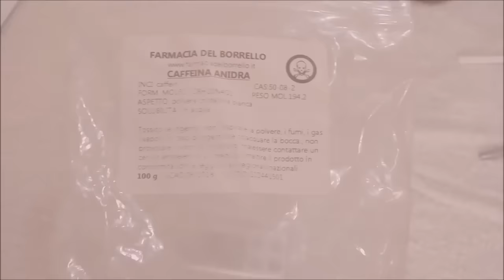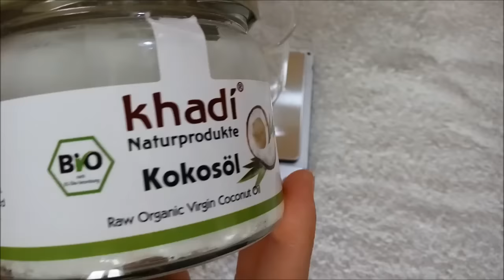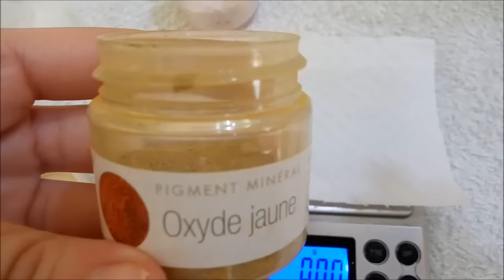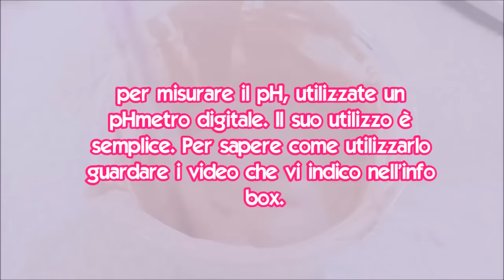FINALMENTE BB CREAM fai da te semplice | 2 VERSIONI | cosmetici fai da te Senza Trucco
Ciao a tutti😘! Realizziamo insieme una bb cream naturale fatta in casa. 🐰🌱🏡Vi mostro due versioni. ⭐Una per non spignattatori, una ricetta velocissima ed efficace che vi farà avere una bb completa e perfettamente funzionante in pochissimi minuti e con pochissimi centesimi.
⭐L'altra è una vera e propria ricetta per spignattatori ma non troppo difficile che tutti quanti voi che avete già realizzato una crema viso e un fondotinta minerale potrete realizzare facilmente.

❇▫⭐RICETTA SEMPLICE PER NON SPIGNATTATORI⭐▫❇

OCCORRENTE:
- BARATTOLO VUOTO✅
- CREMA VISO O CONTORNO OCCHI✅
- FONDOTINTA MINERALE IN POLVERE✅

⭐▫❇RICETTA PER SPIGNATTATORI ESPERTI⭐▫❇
🔲FASE A
🔸Acqua a 100
🔸caffeina 1 gr
🔸gomma xantana 0,2 gr
🔸glicerina vegetale 3 gr
🔲FASE B
🔸olio di ricino 3 gr
🔸olio d cocco 6 gr
🔸burro di karitè 3 gr
🔸burro di murumuru 3 gr
🔸metilglucosio sesquistearato 2,5 gr
🔸alcol cetilico 1, 5 gr
🔲FASE C
🔸gel di sodio ialuronato 0,6 gr
🔸estratto di vaffè 3 gr
🔸conservante 0,6 gr
🔹pH 6

❇▫⭐PIGMENTI DA INSERIRE IN FASE B per tonalità chiara⭐▫❇
◽diossido di titanio 7,2 gr
◽ossido giallo 0,9 gr
◽ossido rosso 0,1 gr
◽ossido blu 0,1 gr
❇▫⭐PIGMENTI DA INSERIRE IN FASE B per tonalità scura⭐▫❇
◽ossido giallo 1 gr
◽ossido rosso 0,2 gr
◽ossido blu 0,3 gr

Se volete INSERIRE LA SILICE mettetene 1 gr.

🔎SOSTITUZIONI E OMISSIONI🔍
⭐Caffeina ➡si può omettere e aumentare l'acqua di un grammo
⭐Gomma xantana➡ meglio non ometterla, eventualmente sostituire con altro addensante in percentuale minima
▶OLI
possono essere sostituito con jojoba, riso, argan, coco caprilate, cetiol sensoft, macadamia, ecc
▶BURRI
possono essere sostituiti con i classici karitè e cacao, oppure con mango, albicocca ecc
▶EMULSIONANTI
possono essere sostituiti con un altra accoppiata di co emulsionanti oppure con un autoemulsionante come l'olivem 1000

⭐Gel di sodio ialuronato➡ gel di aloe vera oppure omettere
⭐Estratto di caffè ➡qualunque altro estratto come camomilla, malva, calendula, bardana, cetriolo, ginko biloba, centella ecc...

LINK UTILI